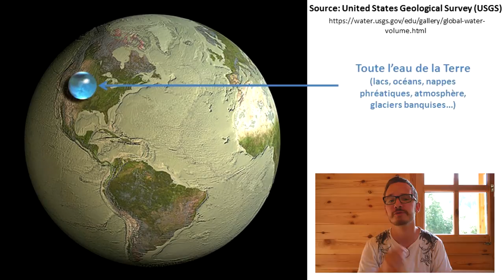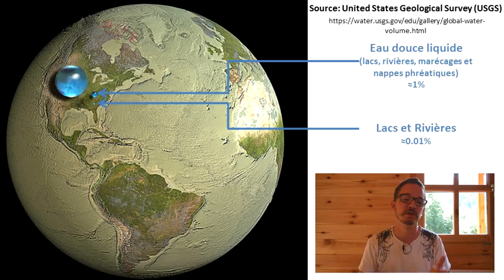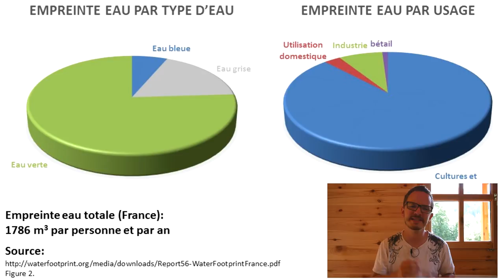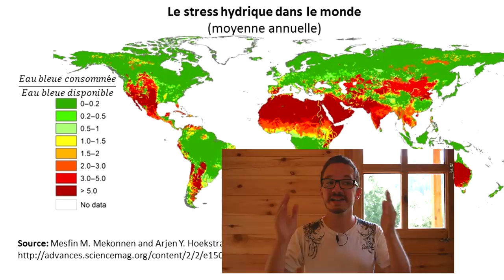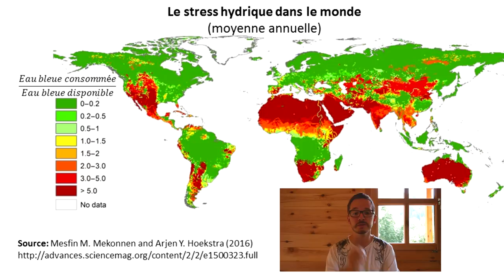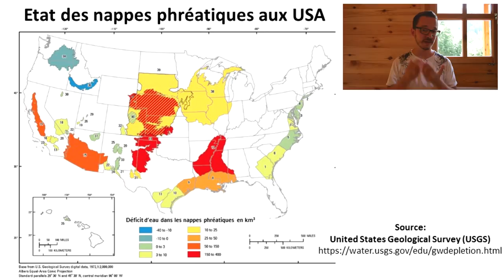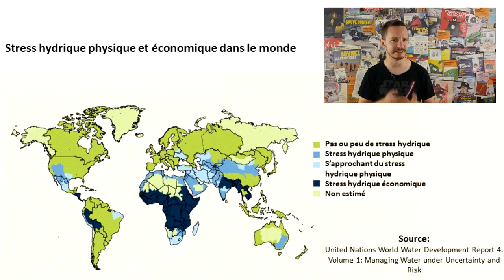Epuisement des ressources en eau MaP#31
Dans cette vidéo, on parle du problème du stress hydrique. On commence d’abord comment l’eau est répartie sur Terre et comment on l’utilise. C’est l’occasion de se rendre compte que l’usage domestique directe de l’eau ne correspond qu’à une faible fraction de l’eau utilisée par les sociétés humaines. On fait également le point sur différents indicateurs utilisés pour parler de l’eau. Étudier le stress hydrique montre que ça touche tous les continents et de nombreux pays. La question de l’eau est également appelée à évoluer dans l’avenir à cause du fort impact du changement climatique sur le cycle de l’eau.

(pour voir l’empreinte eau de différents produits)

Musiques par David Guinehut. contact [at] dvdght [dot] fr
Dessins par Thomas Barrès